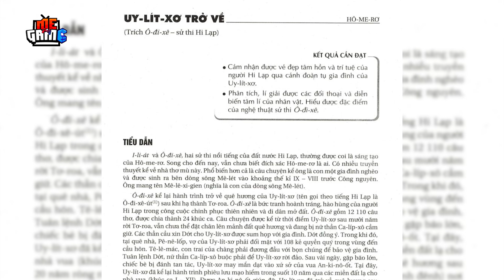Phân Tích Game: ĐẾ CHẾ - Age of Empires (AOE) | meGAME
0:00 Mở Bài
1:06 Intro Nè
1:14 Giới thiệu Đế Chế
2:56 Hy Lạp
Ra mắt lần đầu năm 1997, tính đến nay Age of Empire hay AOE đã được 23 tuổi. Nhưng bằng một lý do thần kì nào đó, tựa game này đến nay vẫn sống khoẻ với hàng triệu người chơi mỗi tháng trên toàn thế giới, bất chấp hàng ti tỉ tựa game khác ra mắt trong suốt bao năm qua.

Ở Việt Nam, tựa game này được biết đến cái tên thân thuộc là Đế Chế. Và cũng giống như những người anh em trên thế giới, cộng đồng Đế Chế ở nước ta dù tuổi đã cao nhưng vẫn đã đang và sẽ tiếp tục phát triển vững mạnh hơn nữa.

Các game thủ đến với Đế Chế chắc hẳn cũng là do cách chơi cuốn hút, dễ chơi nhưng khó pro và tính tư duy cực cao của tựa game này. Nhưng anh em có để ý rằng tựa game này cũng có cốt truyện hay không, rằng anh em đang tái hiện lại những sự kiện lịch sử quan trọng nhất trong nền văn minh nhân loại?

Và đây cũng là nội dung chính của video ngày hôm nay. meGAME sẽ đưa anh em về trở về quá khứ, từ thuở hồng hoang của loài người đến khi họ phát triển thành những nền văn minh đỉnh cao trong lịch sử.
Đây sẽ là buổi học lịch sử đỉnh cao nhất mà anh em từng tham gia. Vào video thôi nào!!!